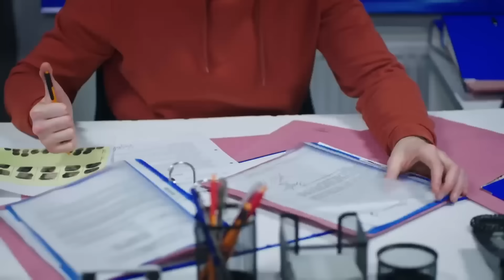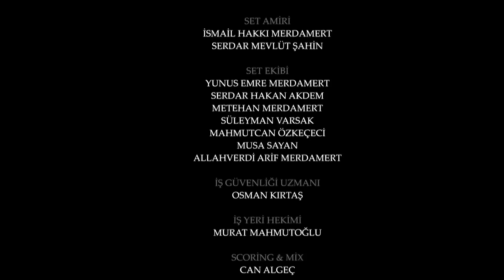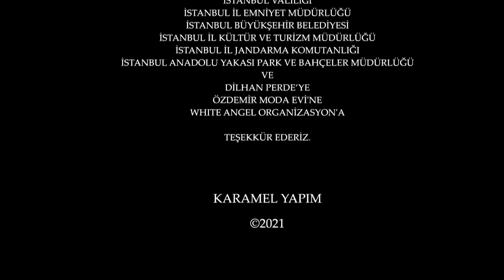Amanat (Legacy) - Episode 173 | Urdu Dubbed